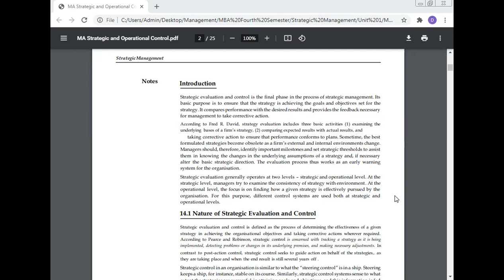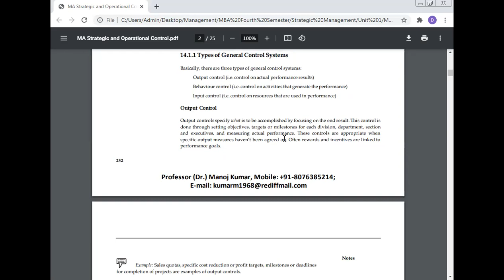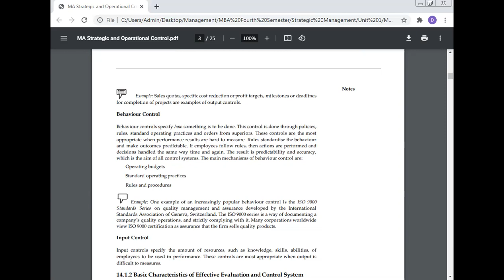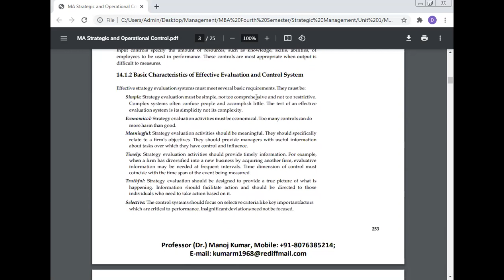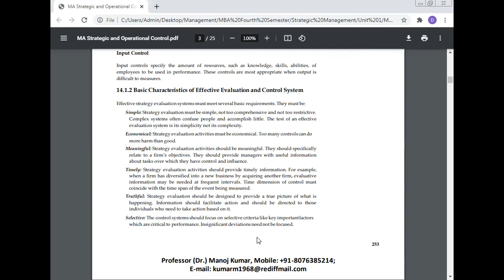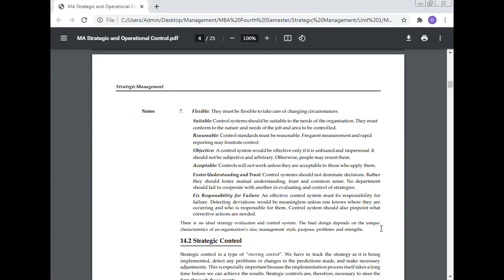Strategic Evaluation and Control, Dr Manoj Kumar, Echelon Institute of Technology Faridabad, Haryan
Best Research Paper Awards: 10
International Journals: 68
Journals of India: 14
International Conferences: 24
National Conferences: 16
Chapters of Book: 20
Case Study: 33

International Conferences: 24
National Conferences: 16
Books: 9
Case Studies: 38

Editorial Board
1. Editor-in Chief: International Journal of Science, Technology & Management
1. Journal of Experimental & Theoretical Artificial Intelligence
2. International Journal of Mathematical Programming
3. International Journal of Outsourcing
4. International Journal of Asian Business and Information Management
5. International Journal of Fuzzy System Applications
6. International Journal of Applied Industrial Engineering
7. International Journal of Applied Behavioral Economics
8. International Journal of Productivity Management and Assessment Technologies
9. International Journal of Managing Value and Supply Chain
10. Frontiers of Marketing Research
11. Frontiers of Accounting and Finance
12. European Journal of Economic and Business
13. International Journal of Physical Distribution and Logistics Management
14. International Journal of Production Economics
15. International Journal of Integrated Supply Management
16. Advances in Industrial Engineering and Management
17. Served as a Reviewer for the International Conference on Industrial Engineering and Operations Management (IEOM), Hyatt Regency, United Arab Emirates, March 03-05, 2015.
18.   International Journal of Human Resource Management.
19. Environmental Quality: An International Journal

Address 1:
House Number: 87A, RZI -Block,
West Sagarpur,
New Delhi - 110046,
India.